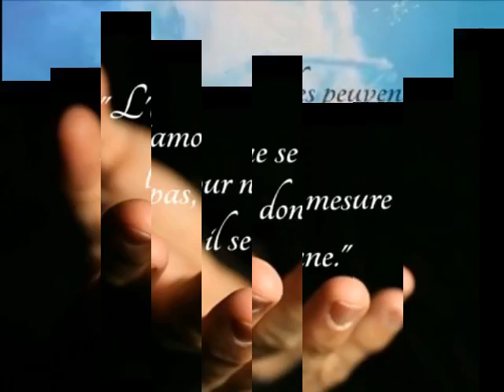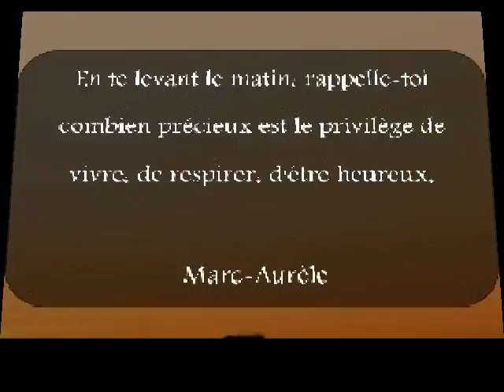POUR COUPER LES LIENS ET BRISER TOUTE MALÉDICTION ➕ PRIÈRE (À réciter 14 Fois à Haute Voix)🙏❤🙏➕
Bienvenue à La So Énergies Divines,

Avec la Grâce Divine en cette période de Pleine Lune et en cette Fin 2020, Année extrêmement chargée  en énergies, pour couper les liens et briser toute malédiction ➕
Voici une Puissante Prière à Réciter 14 Fois à Haute Voix ! 🙏❤🙏➕

POUR COUPER LES LIENS ET BRISER TOUTE MALÉDICTION ➕
PRIÈRE (À réciter 14 Fois à Haute Voix)🙏❤🙏➕

+ Au Nom du Père, et du Fils, et du Saint-Esprit. AMEN ! +

« Que tout maléfice, charme, envoûtement, machination ; sortilège ou mauvais sort soit anéanti à jamais. Que toute malédiction, imprécation, condamnation, anathème ou parole magique prononcés contre moi soit détruit à jamais. Que tout pouvoir ou domination, exercé consciemment ou contre moi soit abattu à jamais. Que tout lien, quel qu’il soit, existant entre moi et quiconque me veut ou me fait du mal, soit coupé pour toujours.

Que cela se fasse : Au Nom Puissant de Jésus-Christ, notre Libérateur, et par la Puissance de Son Saint Esprit. Que tout soit purifié dans le Précieux Sang de Jésus-Christ, et qu’à l’instant même tout soit changé, converti en grâces, en santé, en santé, en bénédiction, en joie, en amour et en liberté totale pour moi et ma famille.

Et que ceux qui me voudraient du mal soient aussi comblés de grâces, de bénédiction et d’amour par la Miséricorde Infinie du Sacré Cœur de Jésus-Christ. Au Nom Puissant de Jésus-Christ,  par la Puissance de Son Saint Esprit, à la Gloire et à la Louange de DIEU Le Père. Il en est ainsi. AMEN ! »

Source : site-catholique.fr
MERCI, MERCI, MERCI, POUR VOTRE ECOUTE, VOTRE CONFIANCE ET TOUT L'AMOUR QUE VOUS M'APPORTEZ. 🙏❤️🙏JE VOUS AIME MES AMIS🌹💋🌹 SOYEZ BÉNIS.
GRATITUDE INFINIE 🌹💋🌹
Généreusement votre,